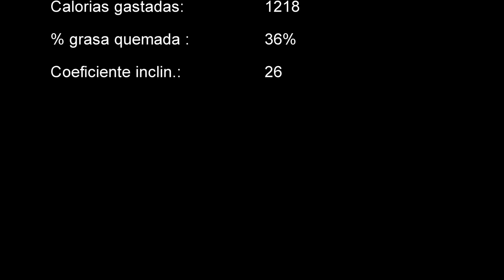Sesion Trail 22K/584+ | 14/8/2018 | Canal RT3 | Video a 4K